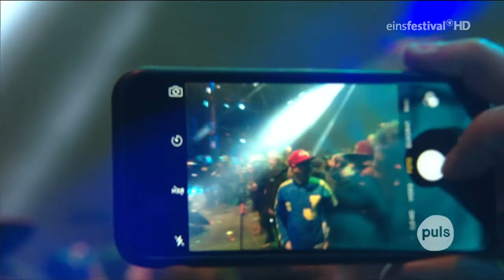11.10.2015 Stars sagen Danke München - Herbert Grönemeyer (Teil 3)